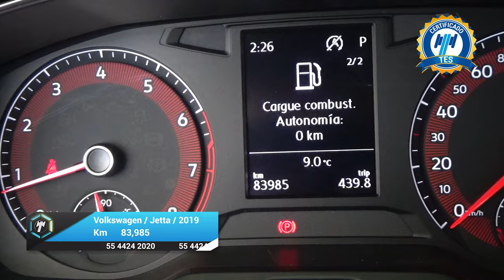Volkswagen / Jetta / 2019 - 24889